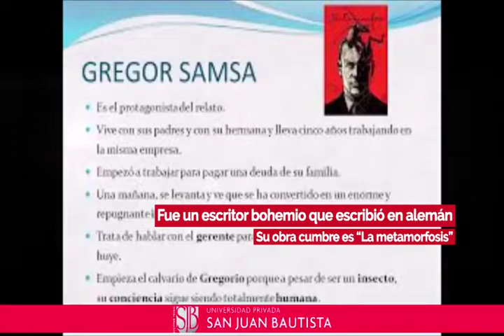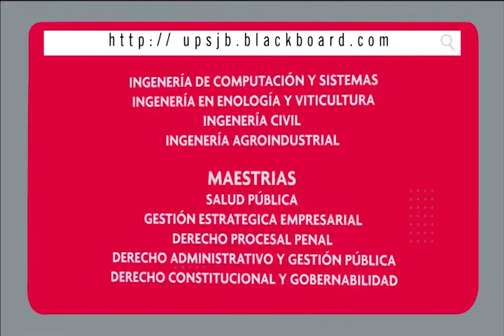Efemérides 🌎 📅UnDíaComoHoy 03 JUNIO, te los cuenta Kike Bravo en PBO en Willax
📅Los sucesos de UnDíaComoHoy 03 JUNIO en el Perú y el mundo, te los cuenta KikeBravo en PBOenWillax